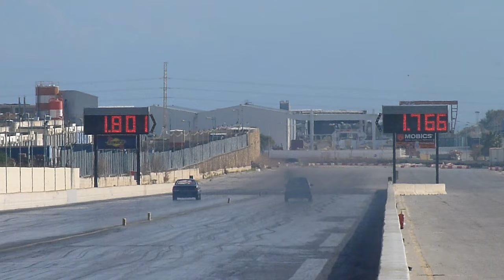November 2015 QTM Day 4 Run 18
5th December 2015 - Day 4 "Eliminations and Finals Round 1" of the 2015 Championship Finals,  hosted by the MDRA at Hal Far Raceway